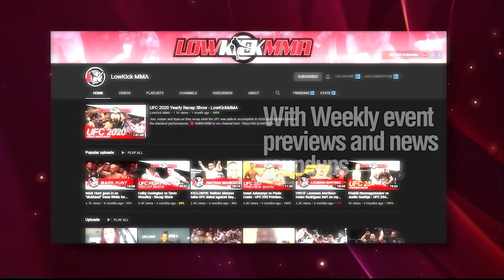Justin Tafa Looking For Redemption When He Faces Parker Porter In Perth | Targets Huge KO Victory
UFC heavyweight Justin Tafa speaks with Alex Behunin of LowKickMMA about his upcoming fight with Parker Porter at UFC 284 in Perth, Australia.

0:00 - Intro
0:36 - Nationality
1:16 - Tafagang
1:59 - Layoff & dealing with it
3:57 - Junior Tafa
5:20 - Saitama Super Arena
7:00 - Thoughts on opponent/main card
8:00 - Redemption in AUS
8:38 - Prediction